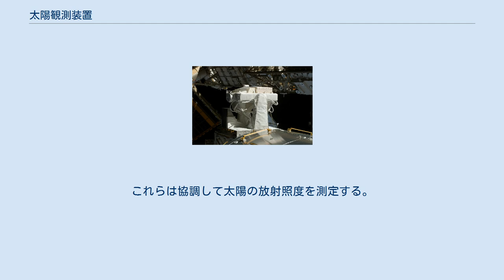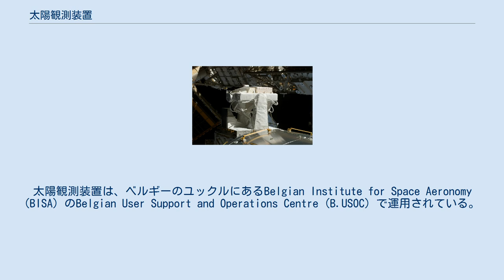太陽観測装置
コロンバスと結合した太陽観測装置（最上部の装置） 太陽観測装置 (Solar Monitoring Observatory, SOLAR/SMO) は、国際宇宙ステーションを構成するコロンバスの一部である、ヨーロッパ宇宙機関の観測装置である。
太陽観測装置を含むコロンバスモジュールは、2008年2月にSTS-122で打ち上げられた。
太陽観測装置は、欧州技術曝露実験装置 (EuTEF) とともにコロンバスの外壁に取り付けられている（EuTEFはSTS-128で既に回収）。
その他、宇宙用原子時計アンサンブル (ACES) 等の機器も将来的にコロンバスの外壁に取り付けることを計画中である。
 太陽観測装置は、SOVIM (Solar Variantions and Irradiance Monitor) 、SOLSPEC (Solar Spectral irradiance measurements)、SOL-ACES (Auto-calibrating Extreme Ultraviolet and Ultraviolet spectrometers) の観測機器3機で構成されている。
これらは協調して太陽の放射照度を測定する。
ISSに取り付けられた後は、約1.5年間継続して観測を行う計画であった。
SOLARは2011年現在もISS上で運用されている。
計画では、当初2003年の打ち上げが目指されていたが、コロンビア号空中分解事故を受けて延期された。
太陽観測装置は、ベルギーのユックルにあるBelgian Institute for Space Aeronomy (BISA) のBelgian User Support and Operations Centre (B.USOC) で運用されている。